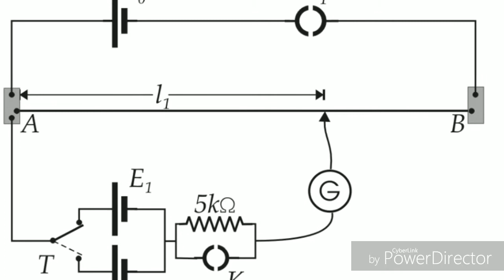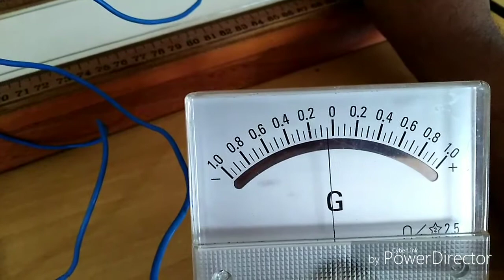විභවමානය භාවිතයෙන් වි.ගා.බල සැසදිම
ලෙක්ලාන්ච් හා ඩැනියෙල් කොස් වල විභවමානය භාවිතයෙන් වි.ගා.බල සැසදිම Compare E.M.F. leclanche & Daniel cell
2022 අනුමාන